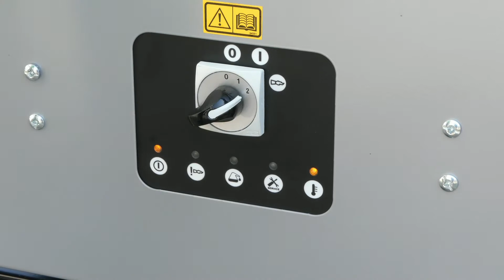Hot water weed removal system: Green Jet